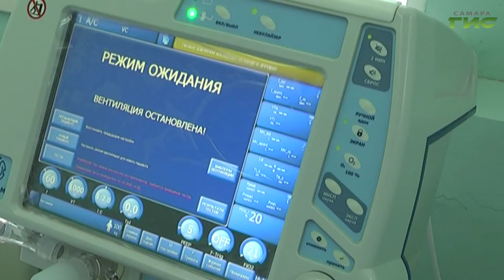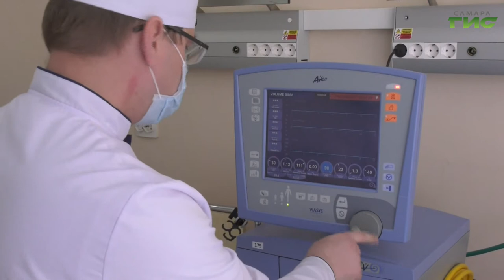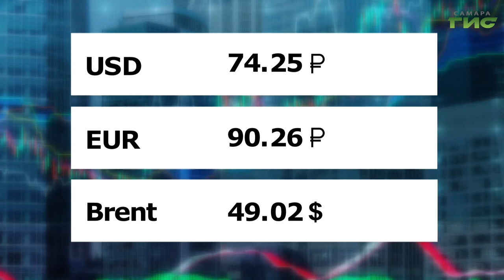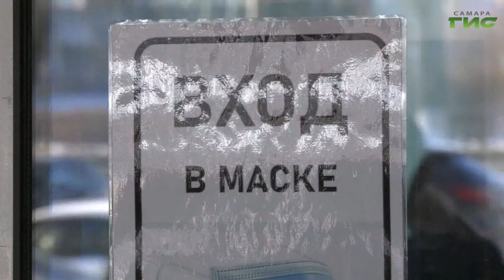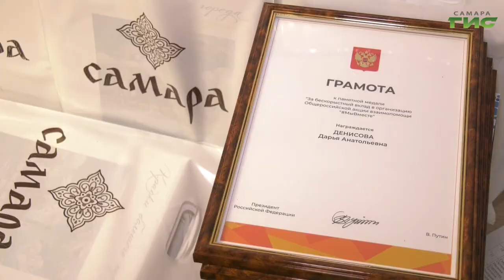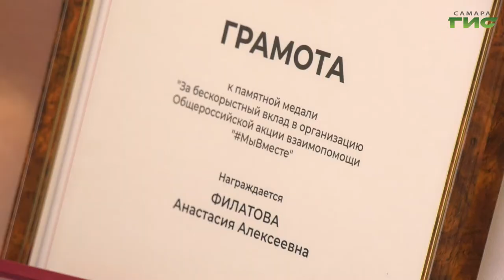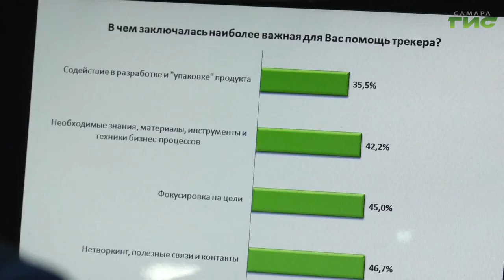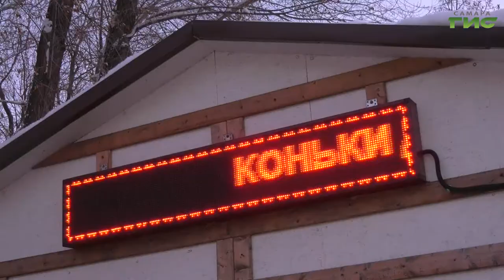"События" от 07.12.2020 (вечер)